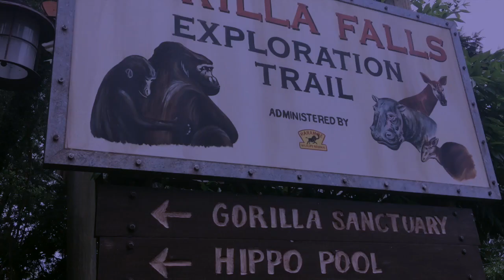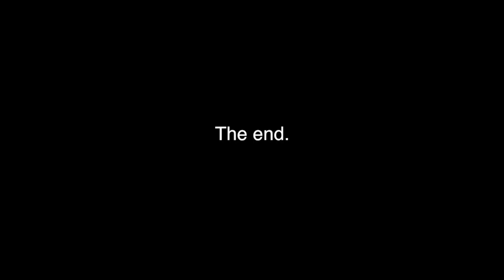Florida family trip 2017